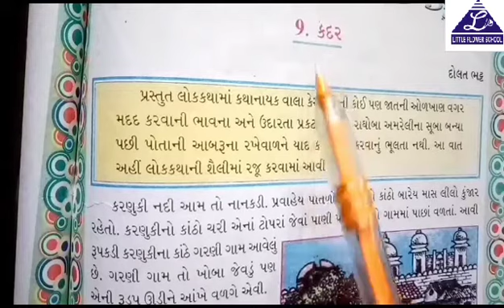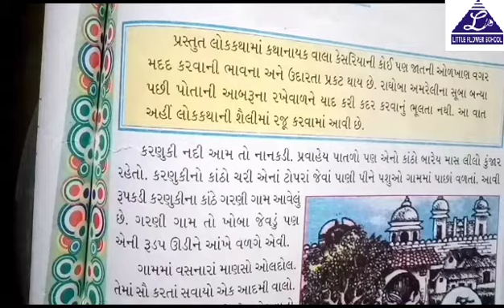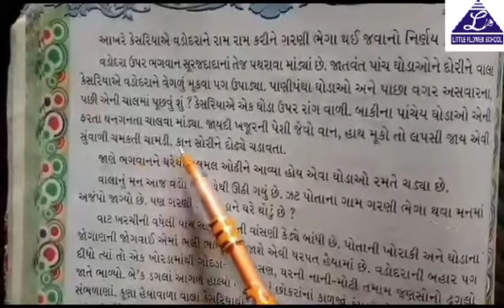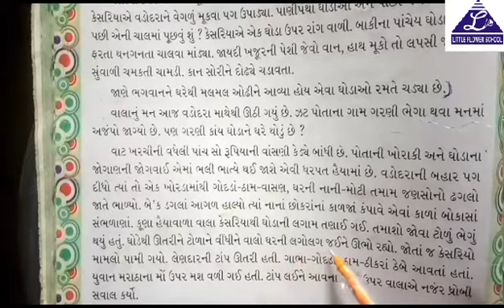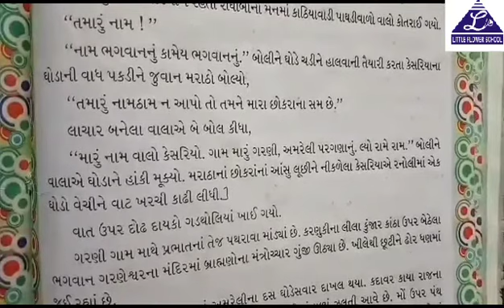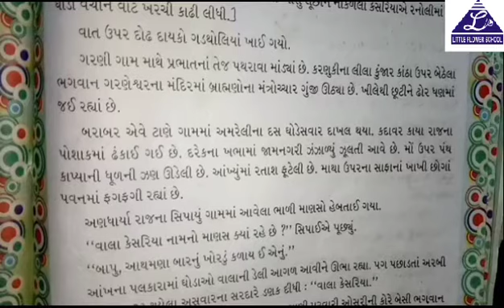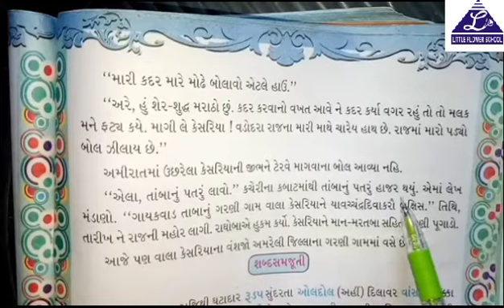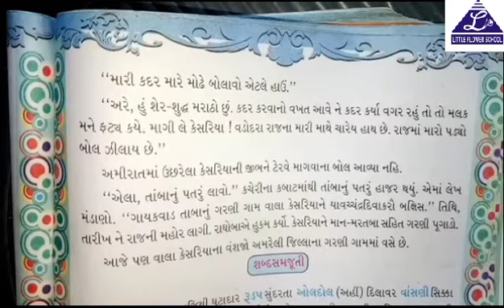G.M | Std - 5 | Gujarati ch 9 | 12-12-2020 | LFS Surat